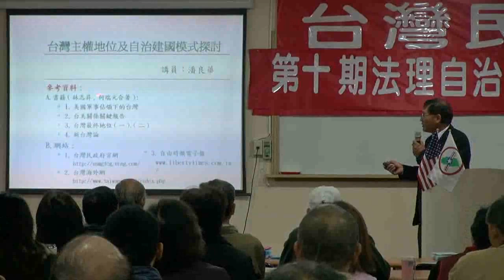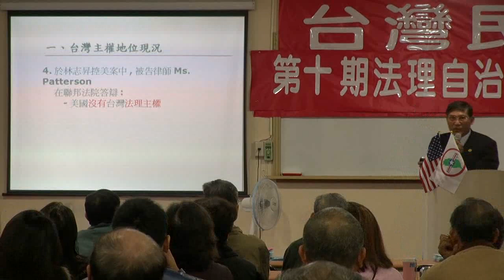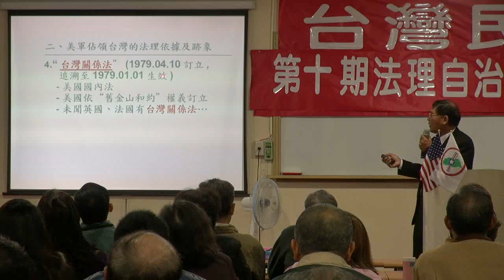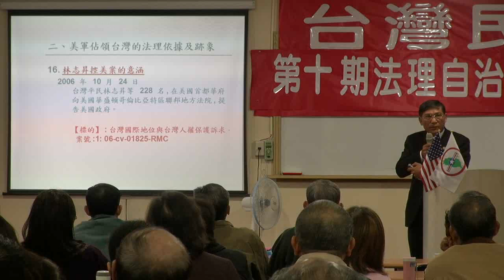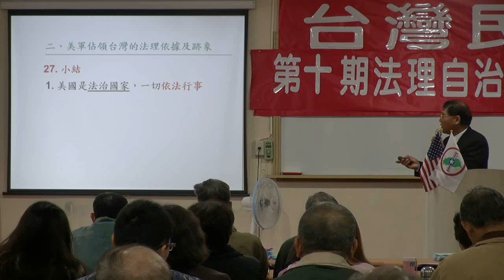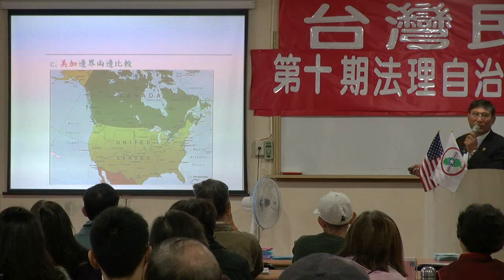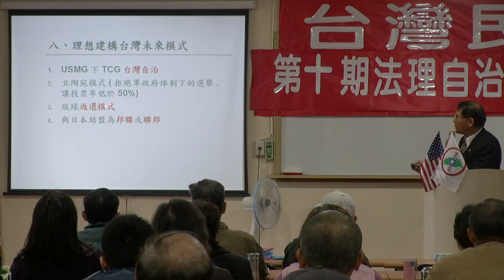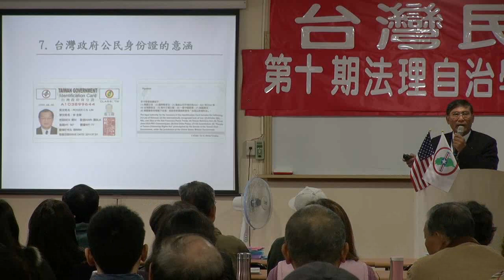130105-3-台灣主權及自治建國模式探討-潘良華-台灣民政府第10期高級班